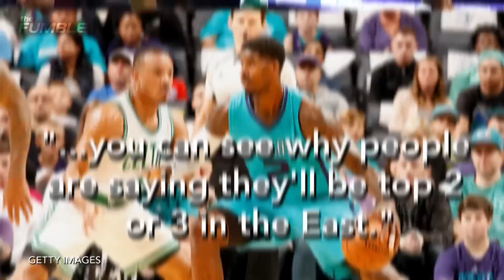Hillary Clinton & Donald Trump Dance To "Juju On That Beat" At Hornets Game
Now that the election craziness has died down, and the winner has been elected, let's flash back to when the candidates decided to have another competition, a dance off to "Juju On That Beat." The Charlotte Hornets hosted the dancing contest. Check it out.